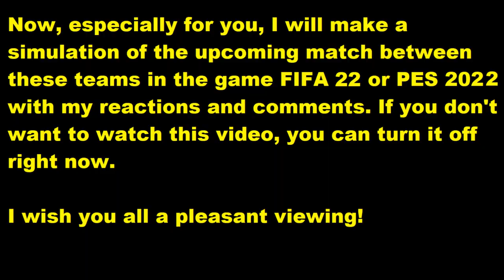Brescia - Ascoli FIFA 22 My reactions and comments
This video will play Brescia - Ascoli  reactions